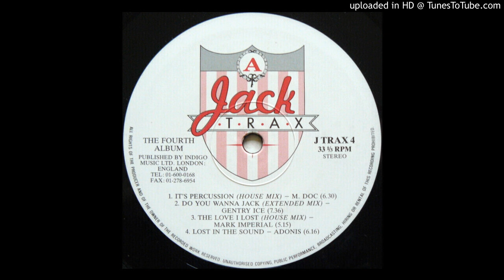M. Doc - It's Percussion (House Mix) 1988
M. Doc 1988